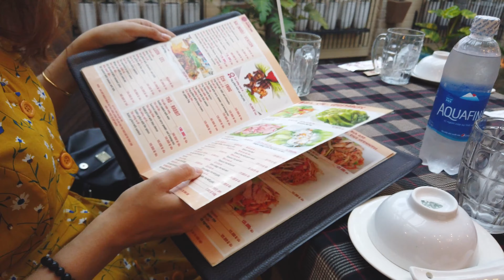Nhà hàng Hương Cau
Lê Văn Sỹ - TP.HCM